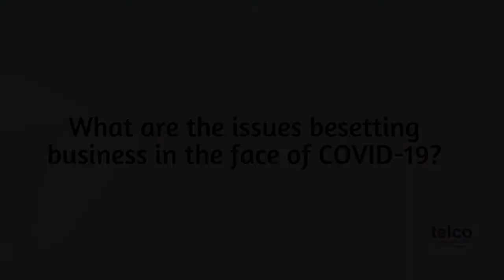201 Issues besetting business